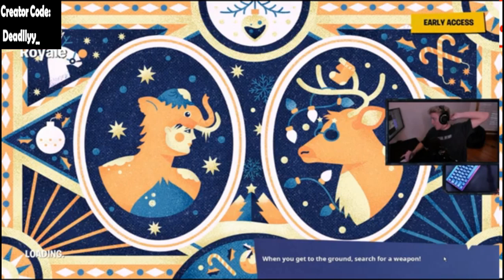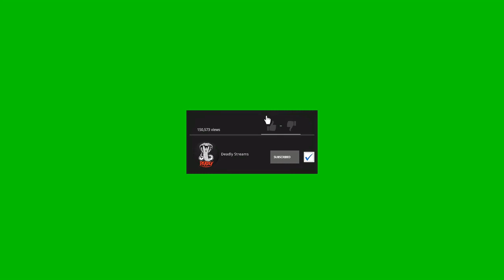BROOKE SAYS MASON IS HER FIRST PRIORITY BECAUSE HE'S A HARD WORKER